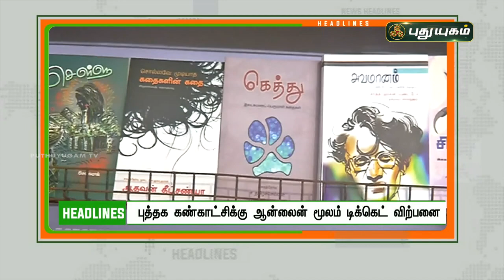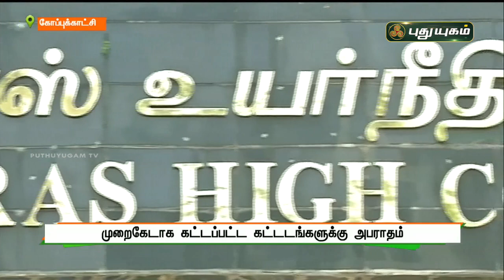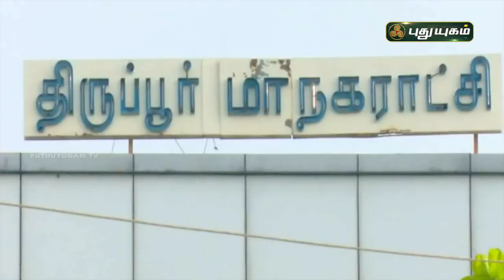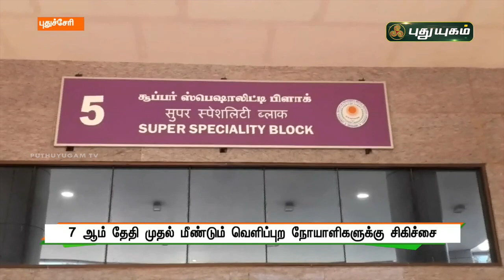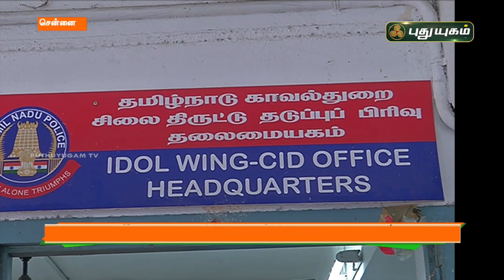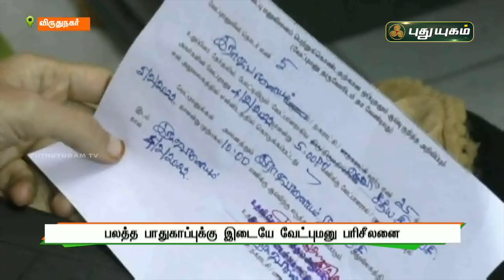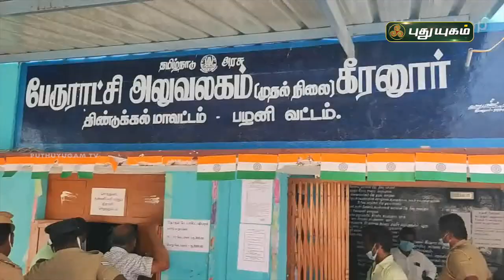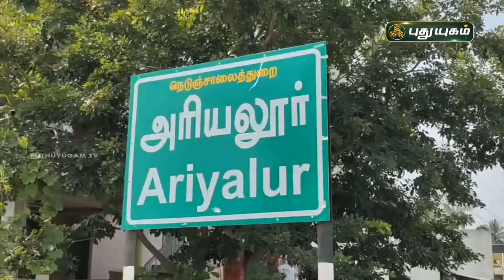புதுயுகம் செய்திகள் | 8 PM News | 05/02/2022 | PuthuyugamTV